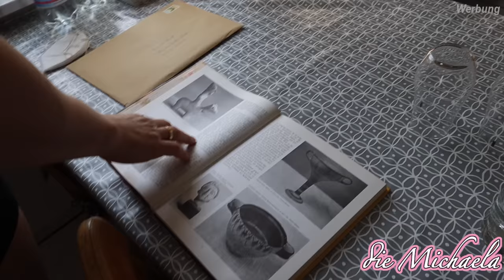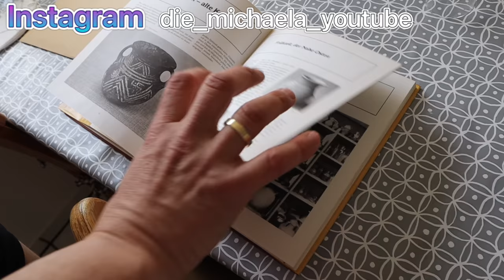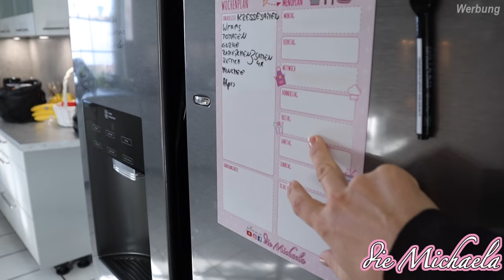Schlafplätze gewechselt 🙈 | Nudelsalat | Daily Vlog - die Michaela